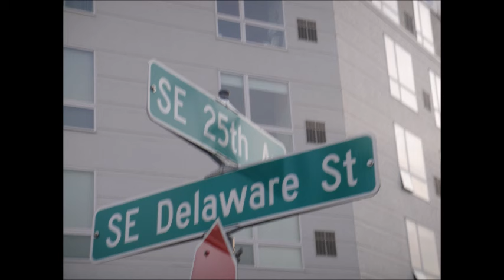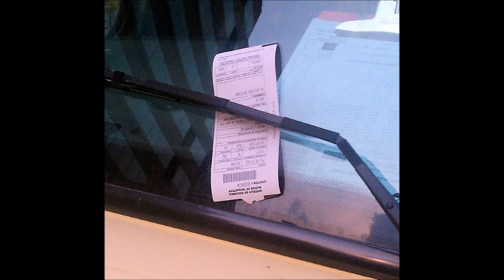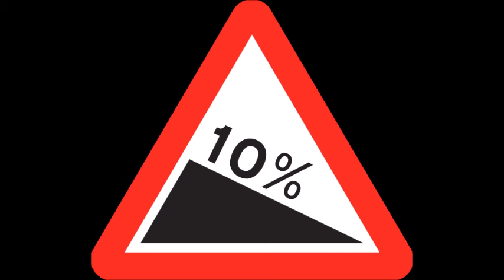Mohamed Khalil Boujnah: Immigrant Stories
Mohamed Khalil Boujnah talks about adjusting to American maps and public transportation when he moved to Minnesota.

Die Geschichte von Mohamed Boujnah ist auf Englisch. Das Video verfügt jedoch über deutsche Untertitel, die auswählbar sind in der sog. „closed captions”-Funktion im Einstellungsmenü.

immigrantstories.umn.edu